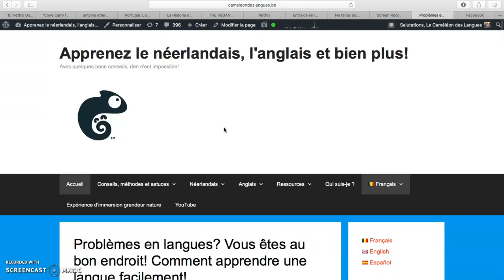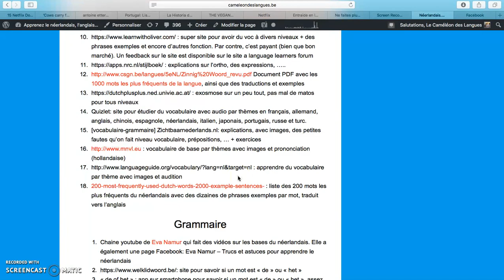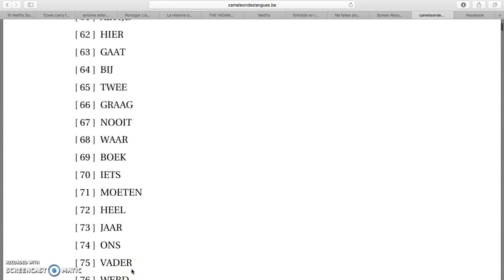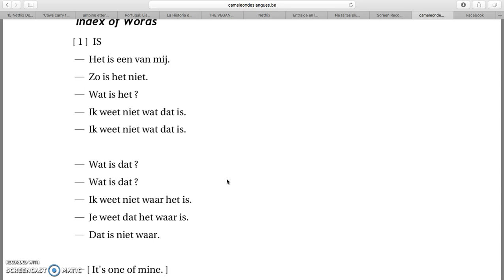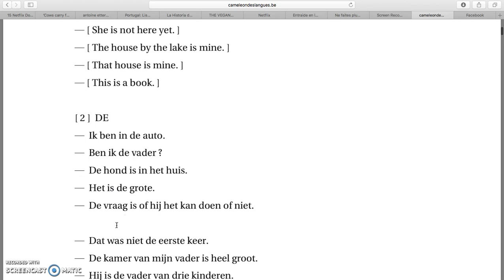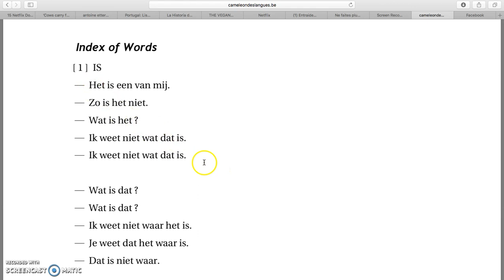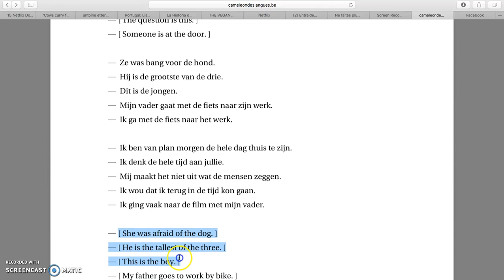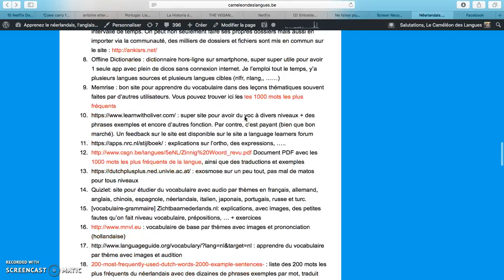VOCABULAIRE pour DEBUTANTS en NEERLANDAIS!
Dans cette vidéo, je vous présente un matériel gratis, super utile et dure (impossible) à trouver pour les débutants et faux-débutants en néerlandais, pour bosser votre vocabulaire quand vous avez très peu de vocabulaire et que vous commencez votre apprentissage!